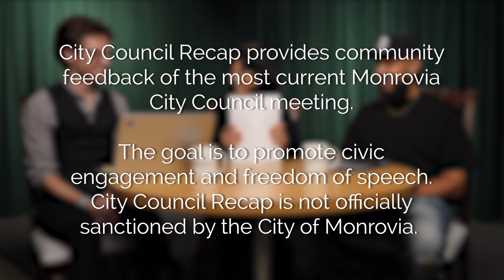Monrovia City Council Recap | October 17, 2023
Julie Bank, Garrett Laporte, and Chris Loos discuss the events of the  October 17, 2023 Monrovia City Council meeting.